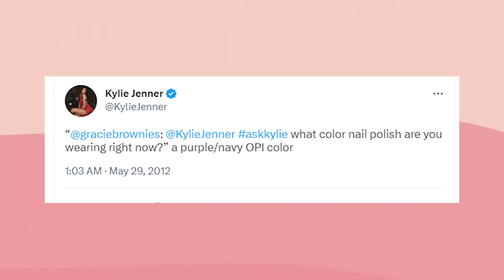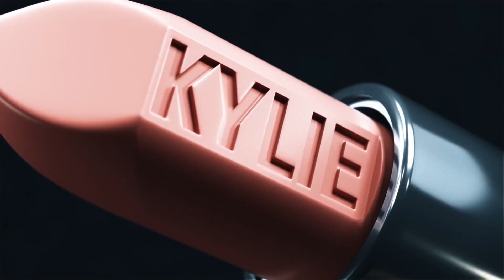10 THINGS YOU DIDN´T KNOW ABOUT KYLIE JENNER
Celebrities Fashion Designers

From being a reality TV star to a beauty mogul, Kylie has made a name for herself and continues to capture the attention of millions of people around the world. In this video, we'll be taking a closer look at ten things you didn't know about Kylie Jenner, from her personal life to her professional ventures. So sit back, relax, and get ready to learn some surprising and interesting facts about the one and only Kylie Jenner.

About Fashion and Designers
🎥 Videos about Fashion, Designers, Celebrities
🎨 Written, voiced and produced by Fashion And Designers

❓ Copyright Questions
106 and 106A, the fair use of a copyrighted work, including such use by reproduction in